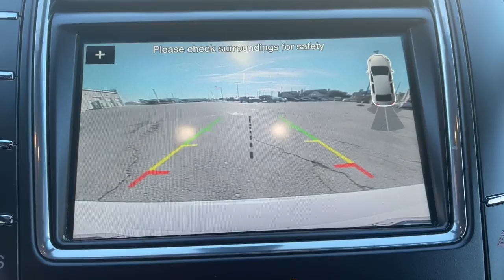2018 Lincoln MKX Tulsa, Broken Arrow, Joplin, Owasso, Bixby, OK P5008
White Platinum Used 2018 Lincoln MKX available in Tulsa, Oklahoma at Don Thornton Cadillac. Servicing the Broken Arrow, Joplin, Owasso, Bixby, OK area.